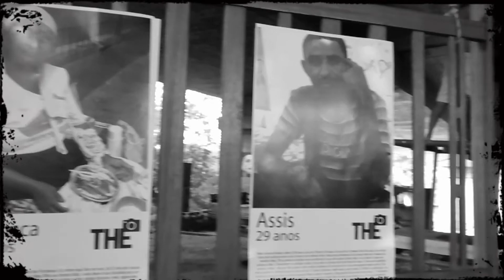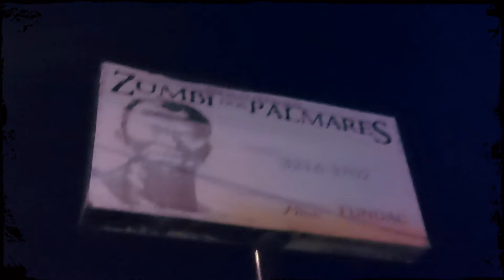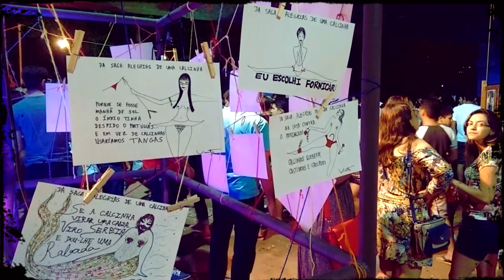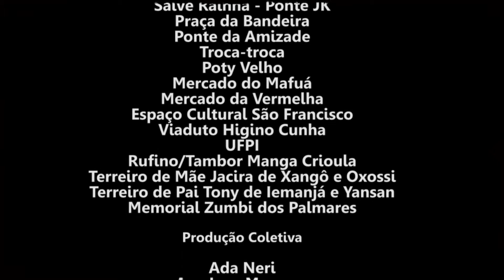Não Existe Cultura em THE